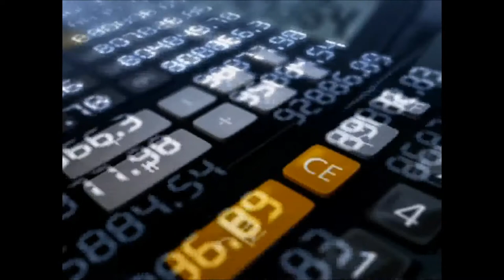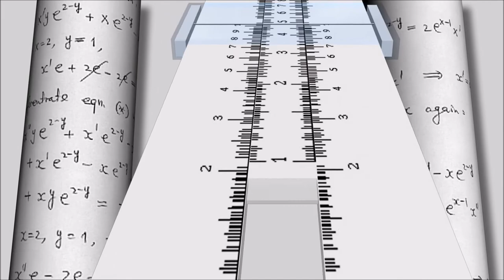Dinosaur Conspiracy Theories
Tinfoil hat t-rex time. I've discovered some really fun conspiracy theories involving dinosaurs. They range from pretty far (far) out there, to actually pretty mind-boggling.

Making DINOSAURS mainstream!